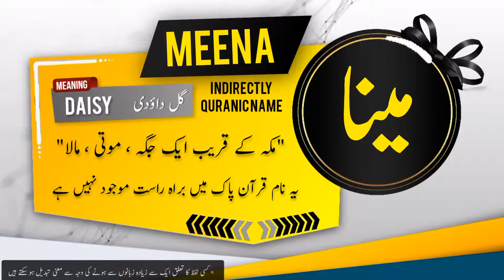MEENA Name Meaning In Urdu | Islamic Baby Girl Name | Ali-Bhai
مینا نام کے معنی اور اس کی تفصیل

Assalamualaikum
In this video you will find most authentic urdu meaning of Islamic Muslim Name MEENA with details like "Origin of MEENA name" , "Gender Of MEENA Name" , " Religion Of MEENA Name".

Alternate spellings for this name are    MINA | MENA | MINAA

if you have questions about Muslim baby's names like "MEENA ya kisi our name ka matlab kya" . "MEENA ya kisi our name k meaning ya mane kiya hain", "MEENA ya kisi our naam kis zuban ya language se hai" , "kiya MEENA ya koi our naam Muslim name Hai ya none muslim name ha" , "Kiya MEENA ya koi our naam male or Boy name hai ya Girl or larki ka naam hai" , " MEENA ya koi our urdu naam urdu main kaise likhte hain" , " or if you have any other questions so you can ask in comments section.